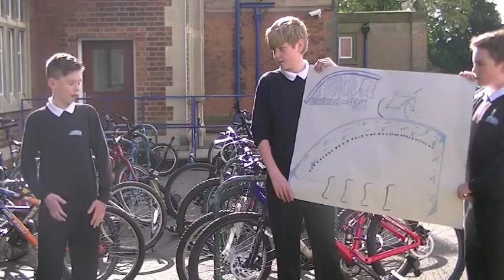Newbridge High School - Great British Make Off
Design students create eco friendly bike shed!